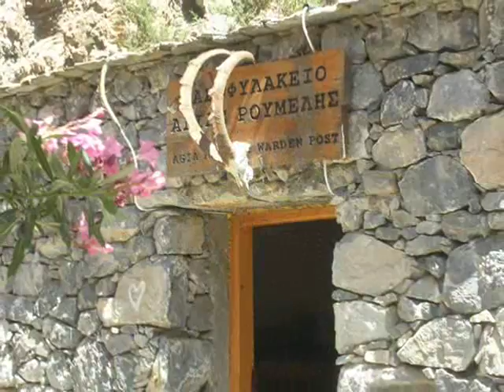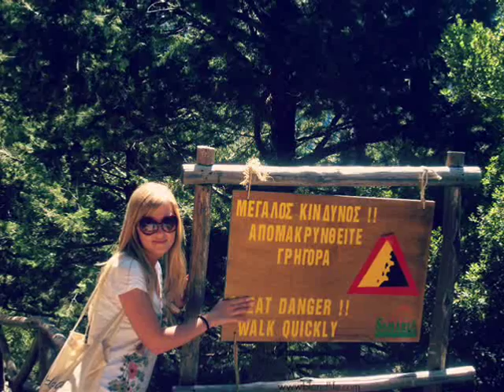Samariá Gorge in Crete, Hiking in Crete especially in summer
Samaria or the Samaria Gorge is one of the main sights of Crete. Every tourist who visits Crete will have heard of this beautiful gorge or soon will. The locals call it the “Farangas” or “Great Gorge”, both in admiration at its beauty and to differentiate it from the many other, smaller gorges of Crete.he Samaria Gorge is in west Crete, in the White Mountains. It is the longest gorge in Europe, with a length of 18 kilometres.The gorge starts at Xyloskalo (1227 m. above sea level) on the Omalos Plateau and runs down to the seaside village of Agia Roumeli on the south coast of Crete.The Samaria National Park is exceptionally rich in plant and animal life. In the gorge you will find unique species protected under international law.
It is said that there are 450 plant species in the gorge, and not a single flower may be removed from Samaria, by law. Don’t see this as a pointlessly strict rule, but as the only way to protect the delicate ecosystem of Samaria so that thousands of visitors can continue to enjoy it each year.In Samaria you can admire the forests of huge pine and cypress trees, a picture from Crete’s past, when theisland was covered by forests famous for their timber, ideal for building strong ships.Inside the gorge you may even meet its famous inhabitants, the wild goats of Crete, which the locals call “agrimia” and tourists call “kri-kri”.The Cretan wild goat is endemic to Crete and you will probably see some in the village of Samaria, as they often approach the houses at the edge of the village.old houses inside Samaria gorgeSamaria is an old village whose inhabitants were relocated in 1962 when the gorge was declared a national park.The old houses still exist and they serve as houses for the guards. The village is a good opportunity to see the traditional architecture and rest for a while.When you get to this point you are almost halfway and the time is perfect for a sandwich (if you are carrying any with you).A little further down from the village is the 14th-century church of Osia Maria (Holy Mary), from which the name “Samaria” is derived.

International Classifieds